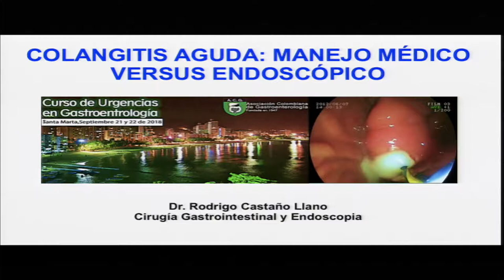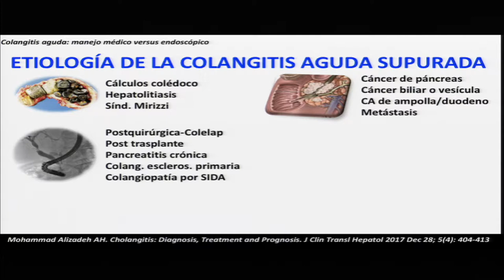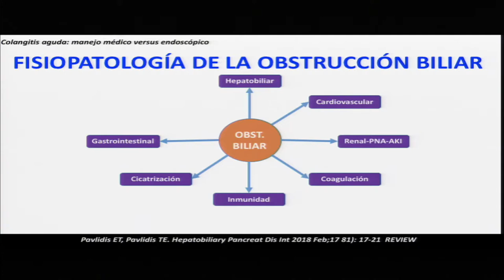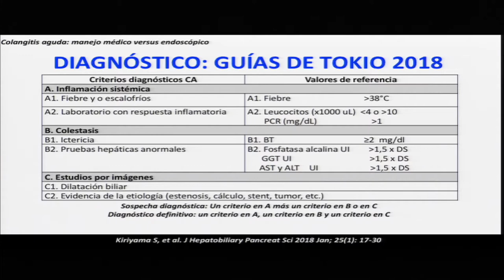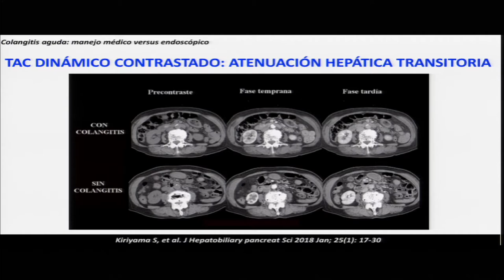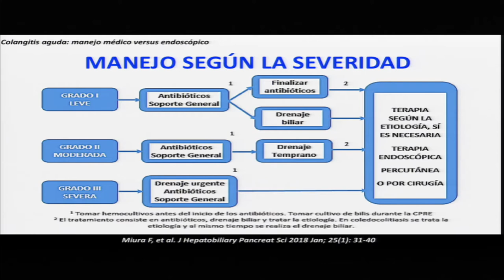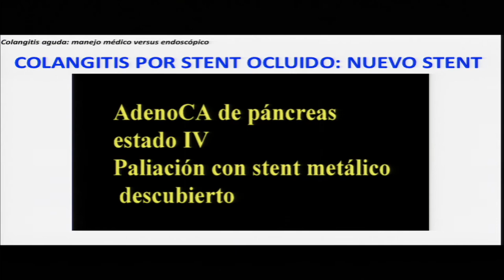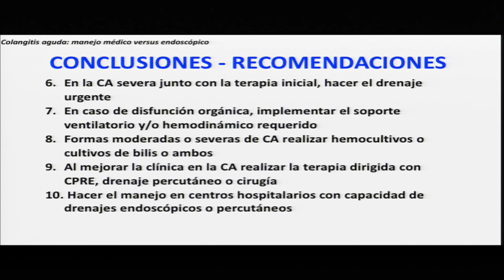13 Colangitis aguda Tratamiento médico vs endoscópico